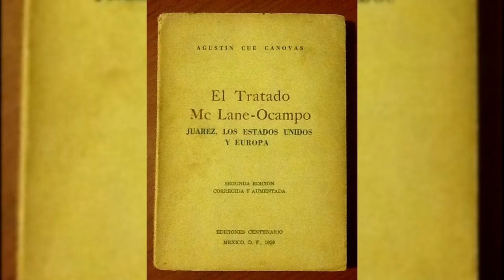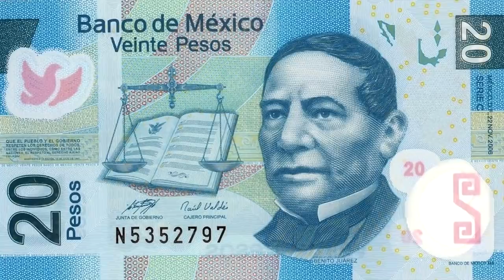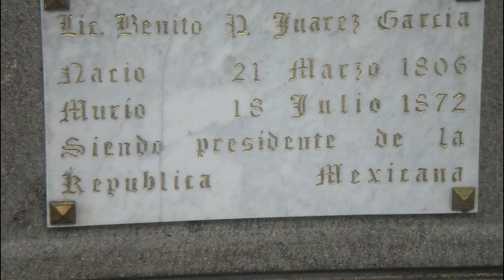El verdadero aspecto de BENITO JUÁREZ y otras curiosidades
Para conmemorar el natalicio de Benito Juárez he recopilado una serie de datos curiosos y cosas que no sabías del ex presidente Benemérito de las Américas, como el hecho de que medía tan solo, 1.37 metros de altura.

Guión, grabación y edición: Ismael Méndez.